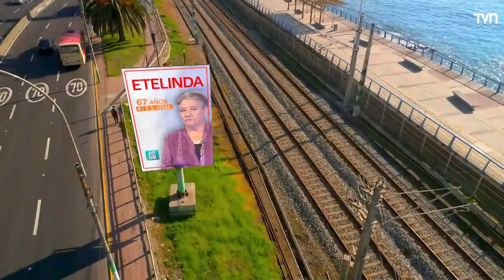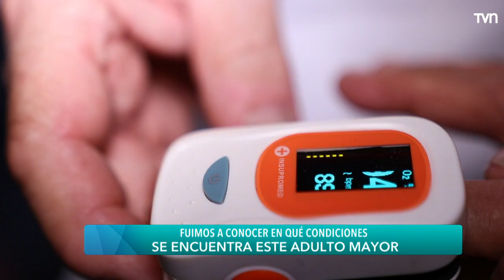La soledad de mi vecina | Carmen Gloria a tu servicio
Etelinda es la única red de apoyo de su vecina: una adulta mayor que se encuentra en abandono. Quiere exigirle a sus hijos que estén presentes y la ayuden.